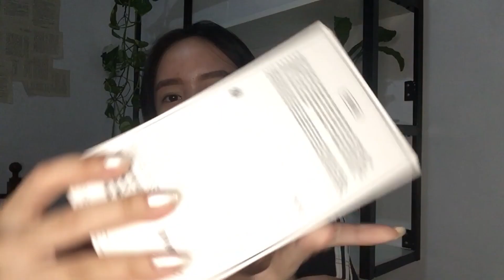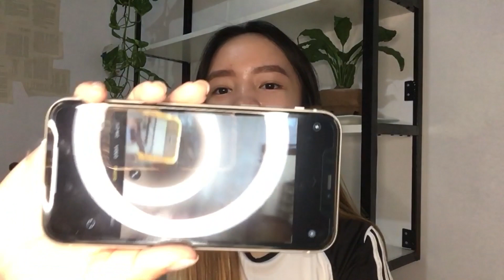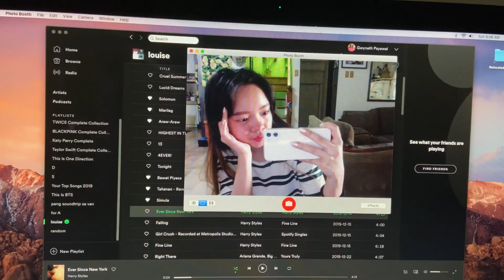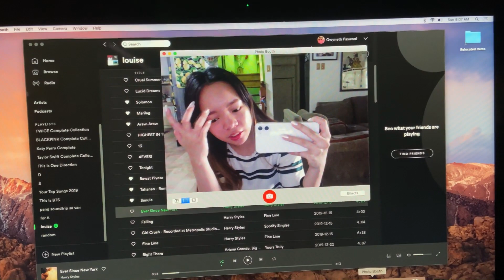life in quarantine: new phone + mini shopee & PR haul! ♡ | Gabrielle Louise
hey, y'all! ♡ in this video, i just wanted to make it very personal & subjective since its been long since that moment. i also wanted to thank you all, without all of you, this isn't going to be in any way possible. reminder; i am not in any way or form bragging, i just want to share this moment because it's a a big milestone for my career and you guys are also a part of it. always stay safe! xoxo Louise

intro inspired from: The Template Factory on YouTube

Jazz Instrumentals

Taken by iPhone 11
Edited in Vegas Pro 16
Edited by Aldrin Sumampong